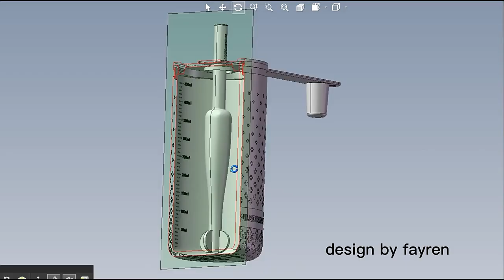2023 Dream Outdoor Water Bottle! Multi-colored! Practical! Economical! Stylish! Buy it soon!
FAYREN ITEM NO.: FR-V008
The brand "smiledrink" from FAYREN group. the item Transforms from a sturdy 13 and 16 ounces of your favorite drink, easy to stash, food grade silicone in seconds. Sip, stow, and go on with your day.
the high thickness 3.5MM Silisone tumber for  drinks cold, your coffee hot,  hot and cold drink all simple. Your hands and your core temperature will thank you